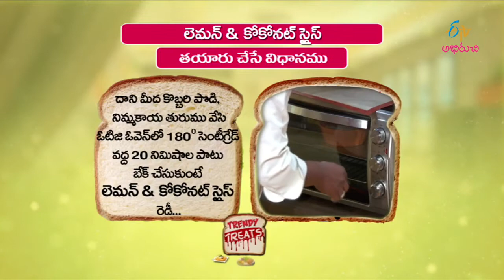Lemon coconut slice | Trendy Treat | 22nd August 2017 | ETV Abhiruchi